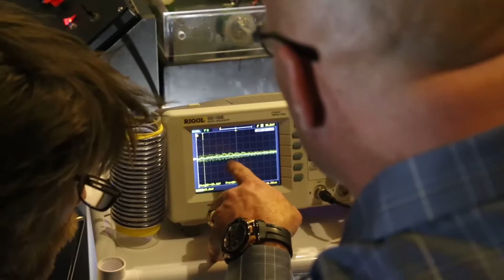BX Protocol Healing Technologies: Radio Frequency Oscillator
Delta Institute International is a global research organization providing private members access to the groundbreaking BX Protocol™ and health restoration. Delta applies its best practice web based medical culture and is dedicated to developing effective protocols for the successful treatment of mitochondrial dysfunction and chronic conditions, bio-electric depletion and other general health concerns. Members from around the world have greatly benefited through Delta’s BX Protocol™, why shouldn’t you?

FOR ALL UNITED STATES VISITORS:
It is not intended as a substitute for the diagnosis, treatment, and advice of a qualified licensed professional. This site offers people medical information and tells them their alternative medical options, but in no way should anyone consider that this site represents the "practice of medicine." This site assumes no responsibility for how this material is used. Also, note that this website frequently updates its contents, due to a variety of reasons, therefore, some information may be out of date. The statements regarding alternative treatments for cancer have not been evaluated by the FDA.

DECLARATION OF HELSINKI:
In the treatment of a patient, the physician, with informed consent from the patient, must be free to use new therapeutic measures, if, in the physician's judgment, it offers hope of saving a life, re-establishing health or alleviating suffering. Adopted by the World Medical Assembly 1964, Helsinki, Finland